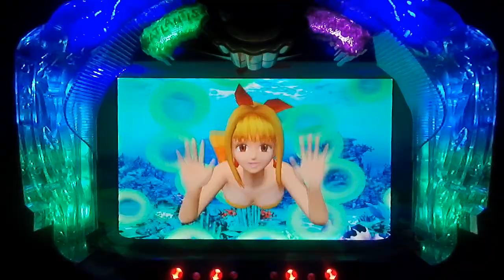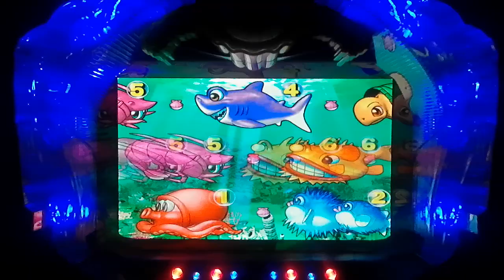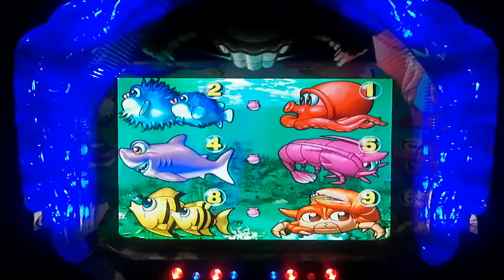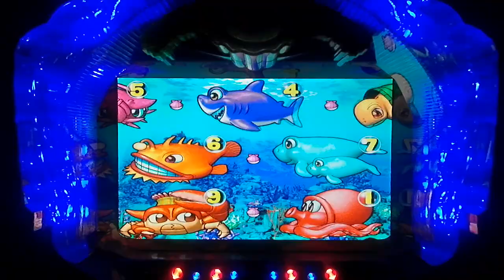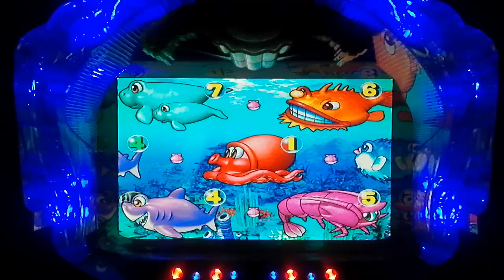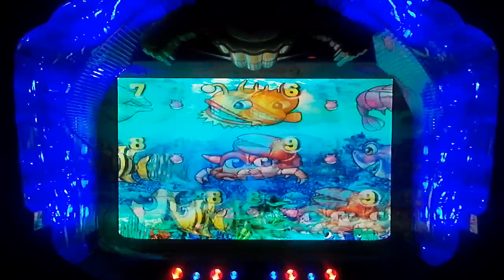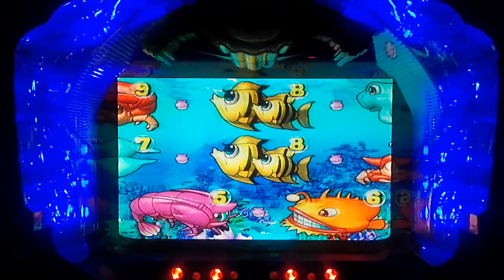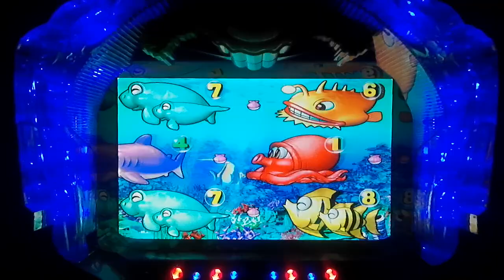2021年1月31日 パチンコ大海物語